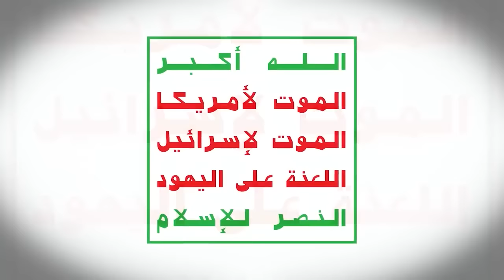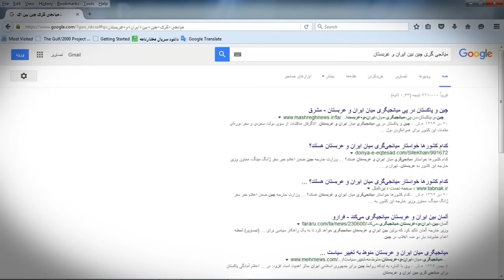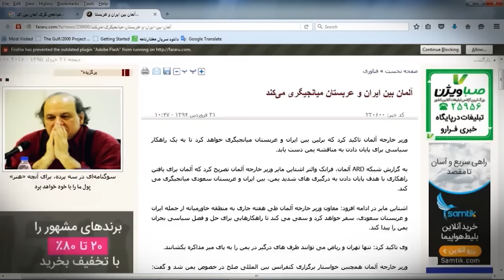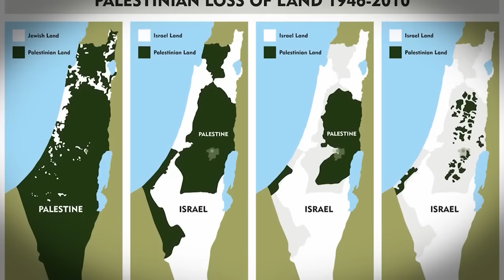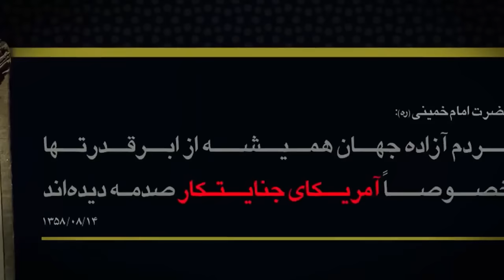Shia Muslims Strategic Planning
Mr. Raefipoor speech about strategic position of Shia Muslims in the West Asia (middle east) and their role on the world's trades and oil exports. An strategic plan through history of 1400 years planned by God !
4 strategic points out of 14 most strategic point of the world is controlled by Shia Muslims. Do you knew ?
Listen to the video and see how United States had plan to destory Iran and How Hizbollah caused them ti fail !

If you can't see the subtitle, enable Captions (click on CC)